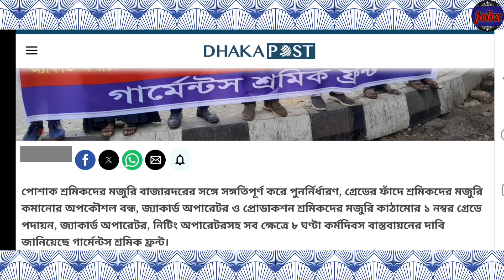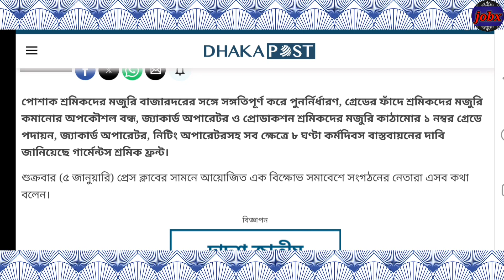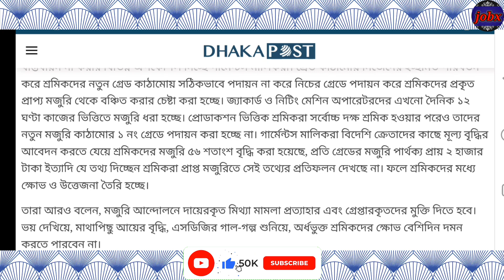গ্রেডের ফাঁদে পোশাক শ্রমিকদের মজুরি কমানোর অপকৌশল বন্ধের দাবি || garments worker salary increas news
garments worker salary increas news
garments worker salary increase news 2023
garments worker salary increment news
garments worker job salary update news
salary increase news by garments worker
garments worker salary increase
garments worker
garments job salary
garments worker salary increase news
garmentsjobsbangladeah
garments salary increase news
epz news
epznews today
garments
EPZ worker salary
EPZ worker salary increase news
epz job employee
garments job salary increase
garments worker job salary
supervisor salary increase news
garments worker job employee
garments worker
garments worker salary scale today
export processing zone
garment job salary increase
supervisor salary scale today
garments helper salary increase news
garmentsjobsbangladesh
garments worker salary
garments operator salary increase news
garments worker job salary scale
garments worker job
গ্রেডের ফাঁদে পোশাক শ্রমিকদের মজুরি কমানোর অপকৌশল বন্ধের দাবি
পোশাক শ্রমিকদের ন্যূনতম মজুরি ১২৫০০-২৮৫২৭
গেজেট অনুযায়ী নতুন গ্রেড এবং বর্ধিত বেতন
গার্মেন্টস হেল্পার গার্মেন্টস কেউ গার্মেন্টস অপারেটর
ন্যূনতম মজুরির হার অনুযায়ী বেতন গ্রেড
কয়টি গ্রেটে কয়টি বেতন
শ্রমিকদের ন্যূনতম মজুরি পুন:নির্ধারণে দাবি শ্রমিক নেতাদের
সুখবর!পোষাক শ্রমিকদের ন্যূনতম মজুরি চূড়ান্ত হবে আজ
পোশাক শ্রমিকদের ন্যূনতম মজুরি ২০২৩
১লা জানুয়ারি গার্মেন্টসে পোশাক শ্রমিকদের ধর্মঘট স্থগিত করেছে এসএসপি
সুখবর! নতুন/পুরাতন সকল পোষাক শ্রমিকরা জানুয়ারি থেকেই নতুন মজুরি পাবেন
পোশাক শ্রমিকদের ন্যূনতম মজুরি যা হলো
পোশাক শ্রমিকদের বেতন কত জানালেন প্রতিমন্ত্রী
পোশাক শিল্পের জন্য যে সিদ্ধান্ত দিবে যুক্তরাষ্ট্র
সুখবর! নতুন গেজেট অনুযায়ী তফসিল "খ''/কর্মচারীদের বেতন, গ্রেড এবং বর্ধিত বেতন তালিকা
মজুরি বোর্ড সভা
সুখবর!সর্বশেষ নতুন গেজেট অনুযায়ী গার্মেন্টস শ্রমিকদের বেতন,গ্রেড এবং পদবী
অর্থনীতির স্বার্থে শ্রমিকদের মজুরি আরও বাড়ানো দরকার
গার্মেন্টস শিল্পে বাঁচার মতো মজুরি নির্ধারণ হয়নি
পোষাক শ্রমিকদের ন্যূনতম মজুরি নিয়ে যে ব্যাখ্যা দিল বিজিএমইএ
শ্রমিকদের ন্যূনতম মজুরি অপরিবর্তিত রেখে গ্রেডসংখ্যা কমানো হলো
সুখবর! নতুন গেজেট অনুযায়ী তফসিল "ক"/শ্রমিকদের বেতন,গ্রেড এবং ওটি
ভোটের পরে সকল গার্মেন্টস শ্রমিকদের বৃহত্তর কর্মসূচি দেয়ার ঘোষণা
পোশাক শ্রমিকদের ন্যূনতম মজুরি দারিদ্র্যসীমার সঙ্গে সামঞ্জস্যপূর্ণ নয়
পোশাক-শ্রমিকদের ন্যূনতম মজুরি নিয়ে যা বললেন পররাষ্ট্রমন্ত্রী ডা:একে আবদুল মোমেন
পোশাক খাতে অস্থিরতা ও যুক্তরাষ্ট্রের নতুন স্মারক নীতি
পোশাক শ্রমিকদের বেতন শ্রমিকদের বেতন
গার্মেন্টস শ্রমিকদের বেতন বৃদ্ধি
গার্মেন্টস শ্রমিকদের বেতন নিয়ে সুখবর
কোন গ্রেডে কোন বেতন
মজুরি বোর্ডের সভা হয়েছে কি
পোষাক শ্রমিকদের জন্য দারুণ সুখবর
বিশাল সুখবর! ইপিজেডের শ্রমিকদের সর্বনিম্ন মজুরি চূড়ান্ত হলো আজ
সুখবর! চলতি ডিসেম্বর থেকেই নতুন মজুরি কার্যকর
প্রস্তুতি নিচ্ছে কারখানা মালিকরা
ইপিজেডের শ্রমিকদের বেতন বৃদ্ধি
গার্মেন্টস শ্রমিকদের ন্যূনতম নতুন মজুরি এতটা ন্যূনতম কেন?
পোশাক শ্রমিকদের ন্যূনতম নতুন বেতন-কাঠামো সঠিক কিনা জানালেন বানিজ্যসচিব